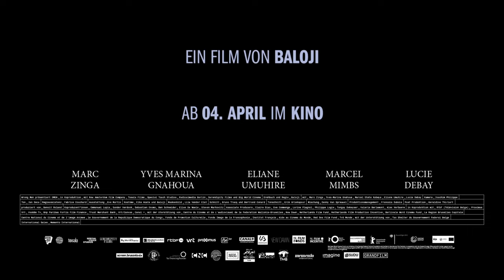OMEN Trailer German Deutsch OmU (2024)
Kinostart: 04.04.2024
Omen
Regie: Baloji
Besetzung: Marc Zinga, Yves-Marina Gnahoua, Marcel Otete Kabeya, Eliane Umuhire, Lucie Debay

Koffi ist besessen. Das glaubt zumindest seine Familie, die ihn deshalb Zabolo, Zeichen des Teufels, nennt. Er kehrte nach vielen Jahren erstmals zu seinem Geburtsort im Kongo zurück, nachdem er dort jahrelang geächtet wurde. Koffi will sich den Segen der Familie für seine Heirat mit Alice einholen, mit der er in Belgien lebt. Doch die alten Feindseligkeiten sind weiterhin spürbar, einzig seine Schwester Tshala steht dem kollektiven Aberglauben kritisch gegenüber. Koffi wird die Gründe für seine Ächtung verstehen und stößt dabei auf ein Familiengeheimnis. Und dann ist da noch Paco, ein Junge aus einem Straßengang, dessen Schicksal mit Koffis Leben verbunden zu sein scheint …

Mit seinem vielfach ausgezeichneten Schicksal Spielfilmdebüt erforscht der Musiker, Filmemacher und Allroundkünstler Baloji auf eindringliche Weise, wie sehr Aberglauben und Vorurteile das seiner vier Hauptfiguren Beeinflussen. OMEN ist ein Film voller unvergesslicher Bilder, ein umwerfender Beweis für die kreative Energie des aktuellen afrikanischen Kinos.